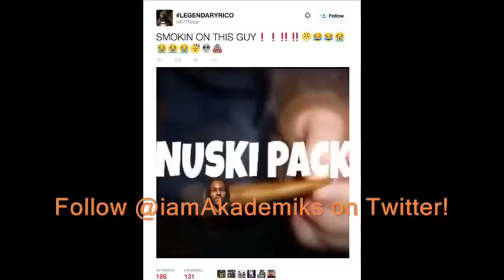Chiraq Top Flight Savage 'P Rico' Taunts OTF Nunu Post Death.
DJ Akademiks speaks on Chiraq Top Flight Savage taunting OTF Nunu post death.